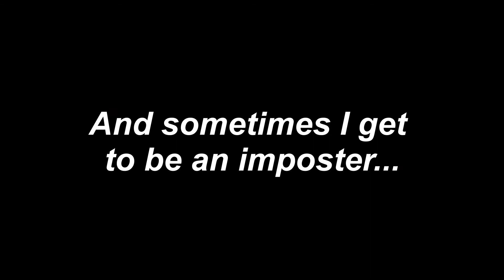Among Us Clips (PART 1)- SoloRaven Compilation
Hello scrumptious ♥ finally got some time to put together some of these Among Us clips! Part 2 coming soon XD. Hope you all enjoy♥.

Remember to spread that good good lovin' by being kind to yourselves and others ♥.